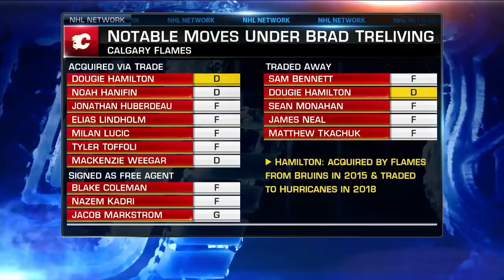Brad Treliving named GM of Toronto Maple Leafs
Brad Treliving has been named general manager of the Toronto Maple Leafs. The NHL Now crew talks about what decisions lie ahead for the newly appointed GM.